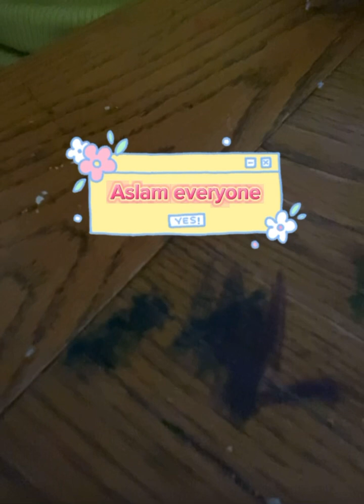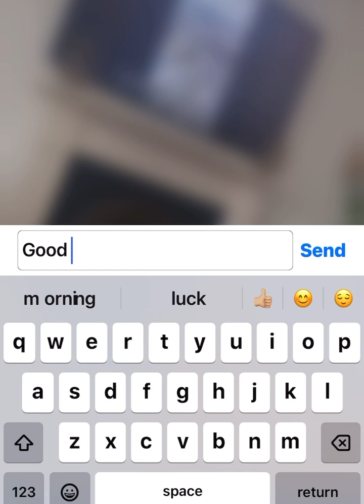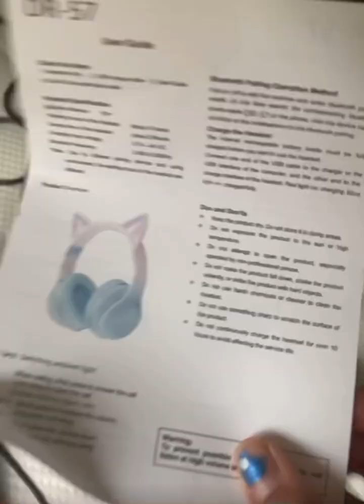Mini blog 🥞💻🤍 /breakfast/washing dishes/going there and there/unboxing productive vlog ✨🎧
Aslam everyone